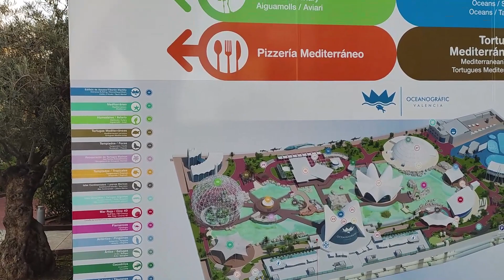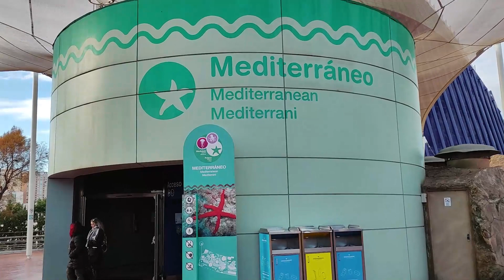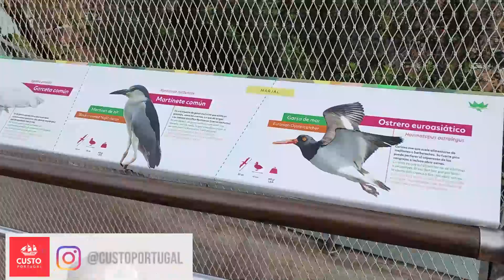EXPLORANDO O OCEANOGRÀFIC: DESCOBRINDO MARAVILHAS AQUÁTICAS COM SHOW DOS GOLFINHOS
Fomos no maior aquário de Valência e sim, é incrível! Praticamente uma cidade do mar. com cerca de 40 milhões de toneladas de litros d´água, é uma passeio imperdível para toda a família, ainda mais que no preço do ingresso está incluso o show dos golfinhos, algo de mágico e que não se vê em qualquer oceanário. Vem com a gente nesse passeio pelo mar?

Valência é uma das cidades mais espantosas que já visitei na Espanha: pensei que iria ser suficiente somente 1 dia, e precisei de 3 dias para realmente conhecer os principais pontos da cidade. E logicamente há muitos outros, mas não há como não se perder nos mercados e na maravilhosa gastronomia do local, como a famosa Paella Valenciana.

PREÇÁRIO:
33,70€ Oceanogràfic General Ticket
25,00€ Oceanogràfic Crianças (de 4 a 12 anos)
25,00€ Oceanogràfic Sênior (acima de 65 anos)
25,00€ Oceanogràfic Portadores de Deficiência (acima de 33%)

Pois! Este vídeo veio para ajudar.
Nos diga o que achou, seu comentário é importante para nós.

Notas do Site Tiqets:
"O imenso Oceanogràfic de Valência é o maior aquário da Europa, espalhado por 1,200,000 pés quadrados, a apenas alguns passos do Mar das Baleares.

Com segurança se autodenomina: “um centro científico, educacional e recreativo de primeira classe”. Seus habitats, alojados em nove torres subaquáticas, representam todos os principais ecossistemas do mundo, desde os congelados aos temperados e tropicais.

Visitantes L'Oceanogràfic pode passear entre as Bermudas e as Ilhas Canárias ao longo do túnel de aquário mais longo da Europa ou espreitar a casa cristalina de uma família inquisidora de Belugas - o único grupo consanguíneo na Europa.

A exposição Os Mistérios do Mar esconde criaturas conhecidas por sua beleza, estranheza ou características científicas únicas. Talvez o residente mais fascinante aqui seja o caranguejo-ferradura do Atlântico. Esses artrópodes de sangue azul e nove olhos são, na verdade, mais parecidos com aranhas e escorpiões do que com caranguejos, e a hemocianina em seu sangue é vital no campo da medicina. Pode até ter um papel a desempenhar na vacina contra o coronavírus.

O Oceanogràfic realiza inúmeros projetos de conservação marinha localmente e em outros lugares, incluindo estudos sobre a pesca sustentável e a proteção de golfinhos-nariz-de-garrafa, bem como o trabalho realizado por seu Centro de Recuperação de Fauna Marinha."

OBRIGADO!
E NOS VEMOS NO PRÓXIMO VÍDEO!

E VEJA MAIS VIDEOS NOS SHORTS DO YOUTUBE EM TEMPO REAL OU NO INSTAGRAM: